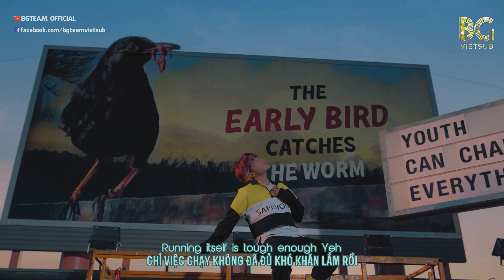[BG TEAM] [Vietsub + Engsub] SEVENTEEN - Left And Right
SEVENTEEN Left And Right Vietsub SEVENTEEN Left And Right Engsub SEVENTEEN Left And Right Color Coded Lyrics